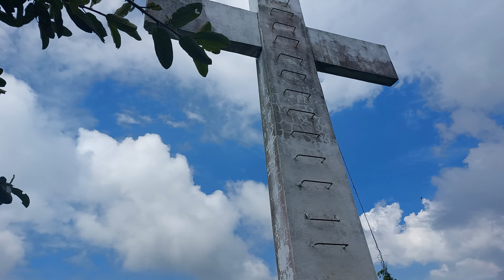fuimos avacilar al cerro la cruz dela palizada ataco ahuachapan👍🇳🇮